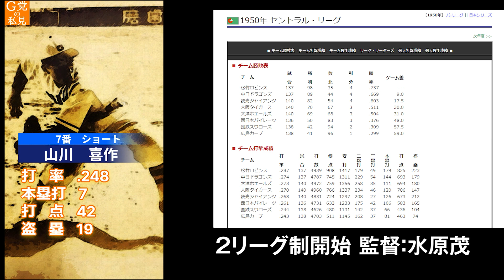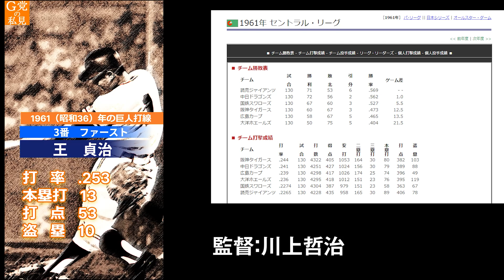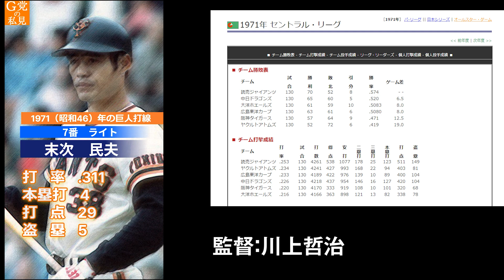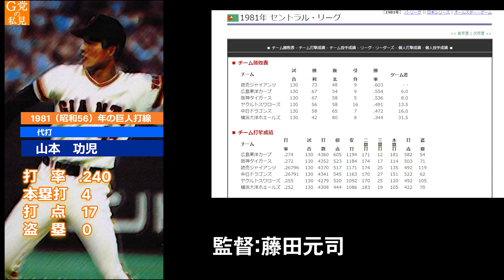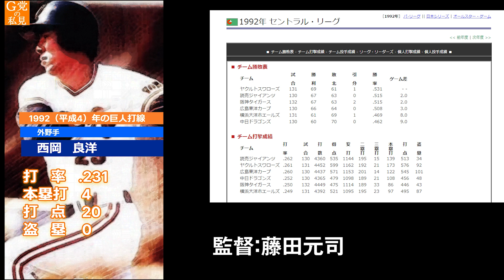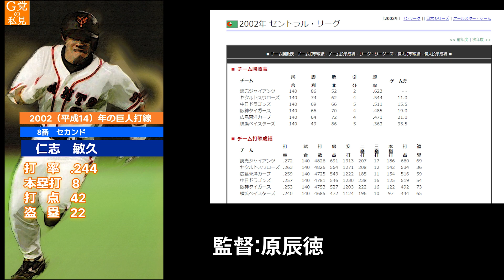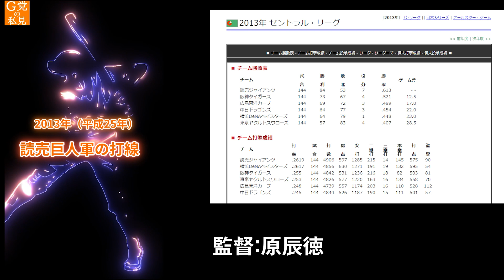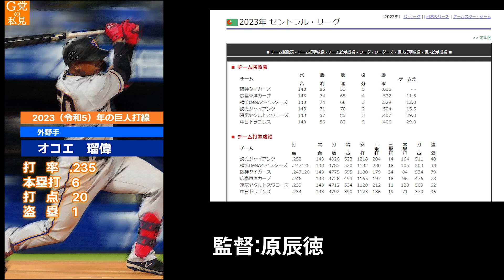ジャイアンツ打線の歴史【総集編 1950~2023】巨人90周年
各年のジャイアンツ打線（Short動画）の総集編です。
2リーグ制となった1950年から2023年の打線を紹介します。
それぞれの年のスタメンは、打席数と出場試合数を優先し、実際に試合で起用されたオーダーにしています。
一番多く起用されたオーダーというわけではありません。

クラシックの名曲とともに「ながら」の作業用としてご利用ください

ボレロ（ラヴェル）
交響曲3番英雄第1楽章（ベートーヴェン）
交響曲7番第4楽章（ベートーヴェン）
楽劇ニュルンベルクのマイスタージンガー第1幕への前奏曲
交響曲4番第4楽章（チャイコフスキー）
新世界より第3楽章（ドヴォルザーク）
新世界より第4楽章（ドヴォルザーク）